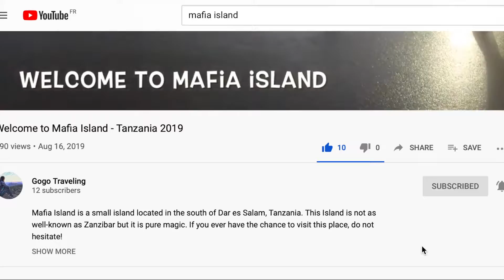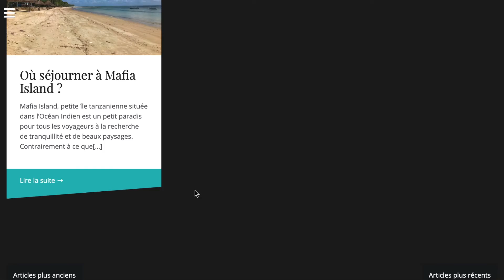OÙ PLONGER AUX AÇORES ?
Les Açores sont une destination exceptionnelle pour plonger. Entre les 9 îles, vous trouverez facilement de nombreux spots de plongée aux Açores.

Si vous souhaitez avoir plus d'informations sur le sujet, n'hésitez pas à lire mon article sur mon blog